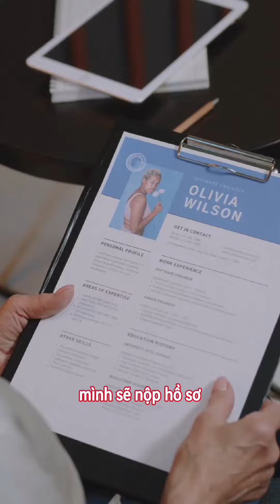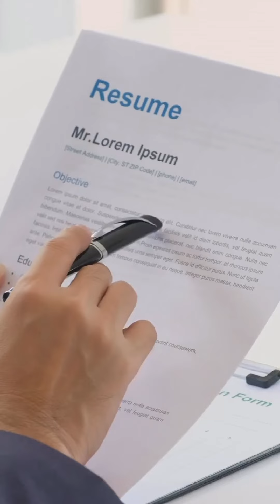Phần 2: Cách xin việc làm UK từ Việt Nam Skilled Worker Visa